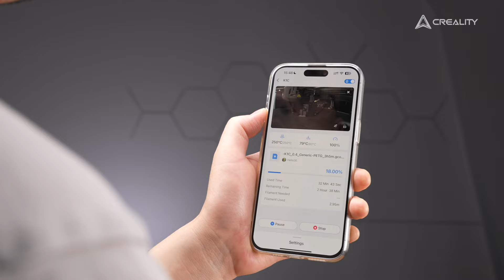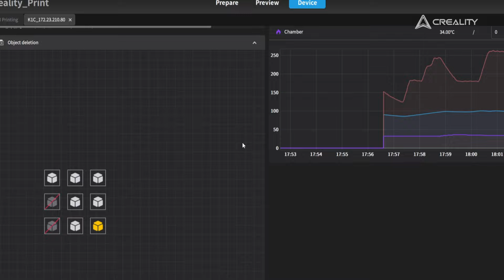Impresora 3d Creality K1c Con Cámara Ai, 600mm/s